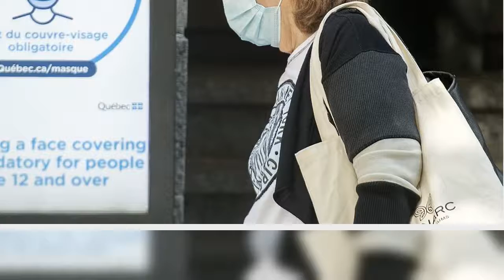Quebec judge refuses to suspend the obligation to wear a face covering